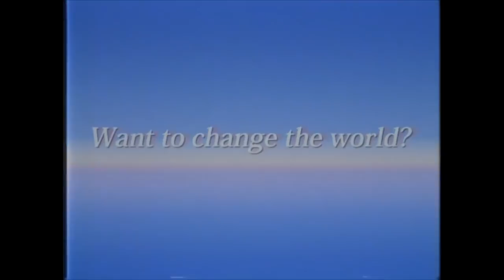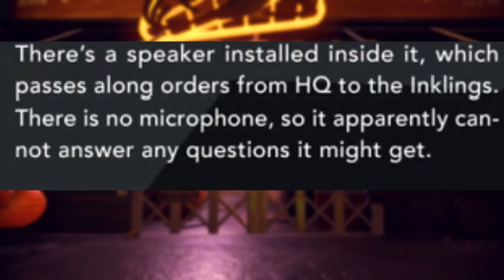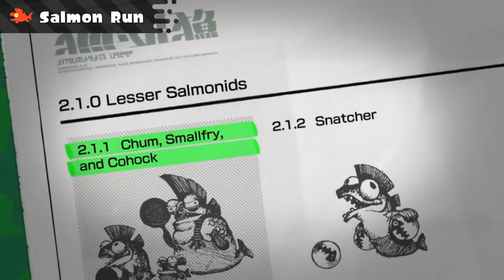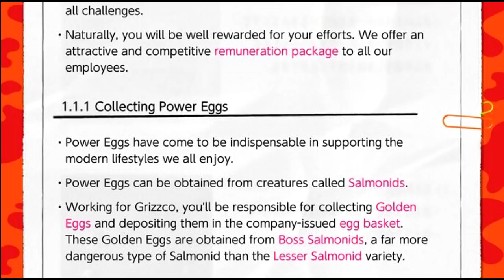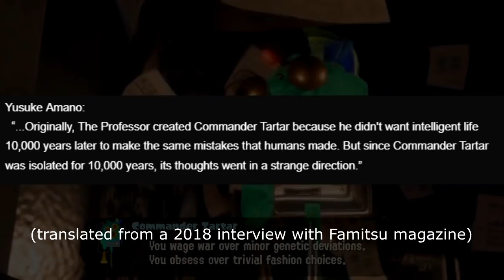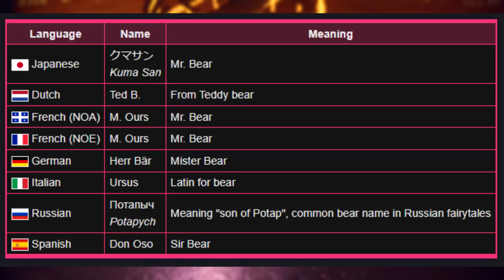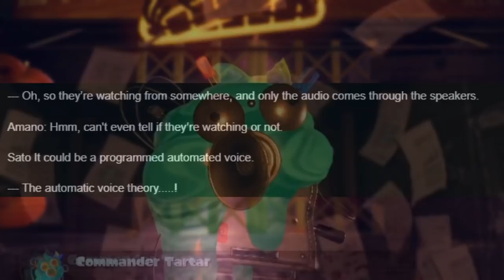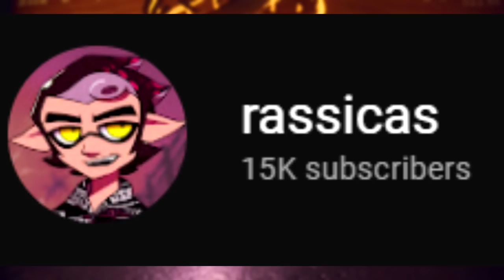The Many Mysteries of Grizzco Industries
he better not be a literal goddamn bear

POST SPLATOOON 3 EDIT:
he is a literal goddamn bear
im glad there are some specific things i was right about in this video! for example, the whole thing with grizz's motivations and him being the big bad for splatoon 3, and how golden eggs are a more powerful source of energy (confirmed recently in the splatoon base website) with some other purpose we didnt know of (we now know its a component of fuzzy ooze)
but THAT thing. im never gonna live this down, am i.
i had some faith that the splatoon team wouldn't go with the most obvious, on the nose thing for their big bad they built up for 5 years. but like i said: nintendo game for kids, so yeah, they possibly would do something that straightforward. and they did. welp.
my final hope/cope was that he was just bear shaped fuzzy ooze and underneath that was some other creature that had merely taken on the form of a bear, but then i finished the secret kettle and yeah. hopes dashed. i wouldn't say this video "aged like milk" since i never ruled out the bear idea and acknowledged my hopes are likely more grounded than whatever insane thing the splatoon team is planning... but i'll take the L.

the artwork of my sona is a collab between me and my buddy roach!

---Famitsu articles--

despite how i may sound i am not a girl. if you're going to refer to me in third person, please use they/them pronouns. thank you!
Timestamps
0:00 Introduction
1:21 What do we know about Grizzco Industries?
5:29 The Employees of Grizzco
9:18 Grizzco Gear
11:05 The Motivations of Mr. Grizz?
13:35 The Unused and Untranslated
16:48 Commander Tartar
21:16 DJ Octavio
24:12 The Professor
26:39 Pearl's Dad? Bamboo Hat? Ammoses Shellendorf?
29:17 A Literal Bear
34:06 An A.I. (That isn't Tartar)
35:11 A Water Bear/Tardigrade
36:19 An Octarian
37:09 A Salmonid
37:33 An Inkling
40:08 Closing Thoughts